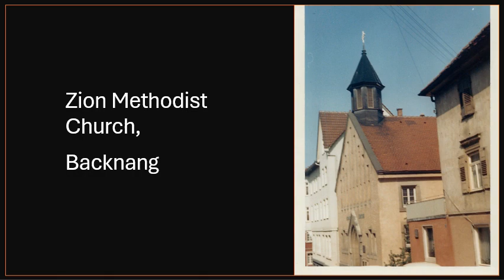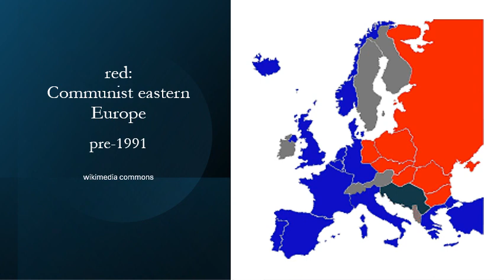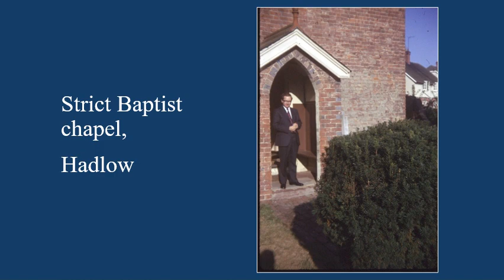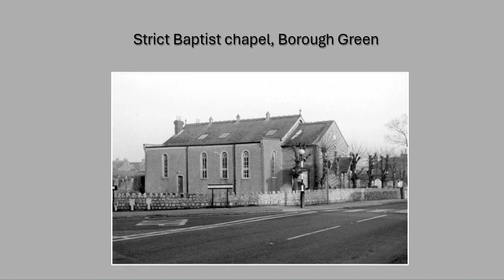A brief outline of my call to Albanian ministry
The 4½-minute summary my call to Christian ministry for the Albanian people - the conclusion to a talk on Albania given at Mutley Baptist Church, Plymouth